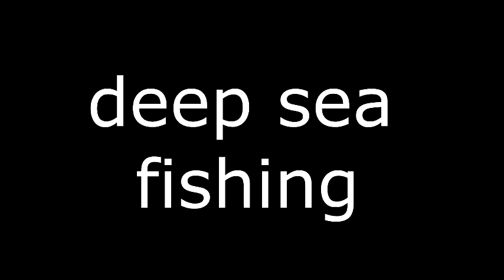Deep sea fishing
this is one of my first videos on sony vegas please leave some good feed back in comments thanks.